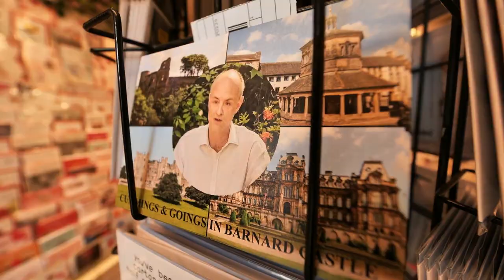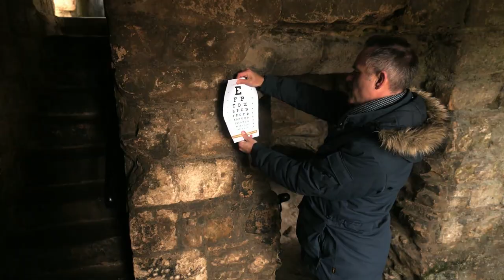Barnard Castle sees influx of visitors after Dominic Cummings lockdown trip | 5 News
► Politically speaking it was one of the defining moments of the pandemic, the lockdown trip to Barnard Castle by Boris Johnson's then senior adviser Dominic Cummings, supposedly to test his eye sight.

It turns out he might have been a man of vision, as the castle has become a hot tourist destination, recording more visitors than ever before